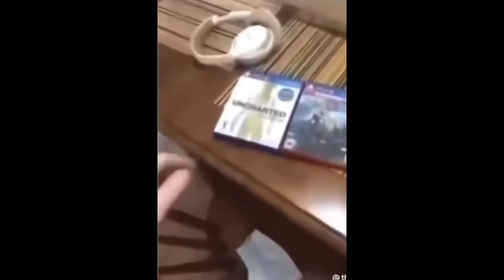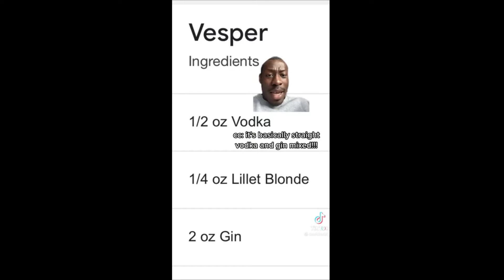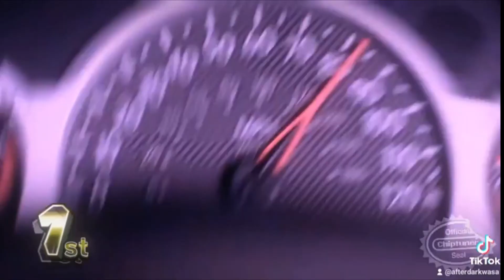hilarious viral memes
here with another compilation of memes for everyone to enjoy. perfect for try not to laugh challenges and general reactions